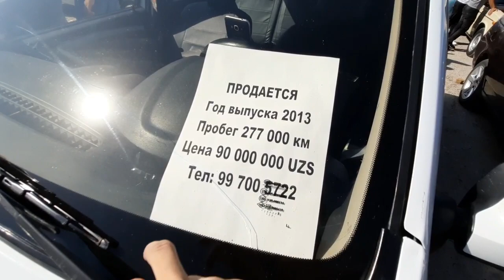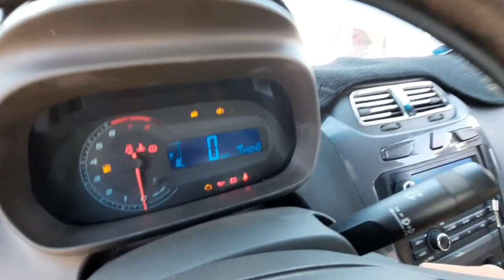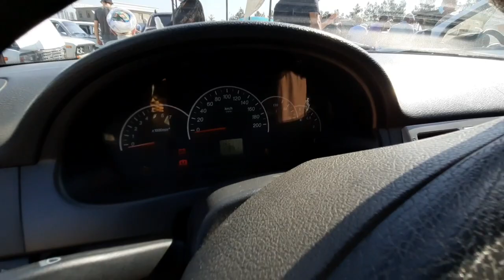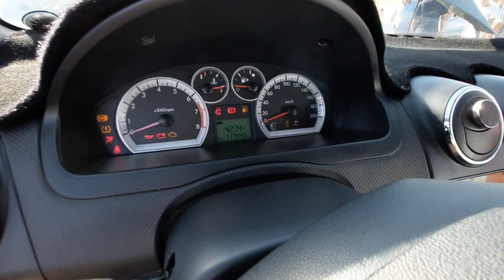DENOV MOSHINA BOZORI COBALT NARXLARI 2021 | ДЕНОВ МОШИНА БОЗОРИ КОБАЛТ НАРХЛАРИ 2021